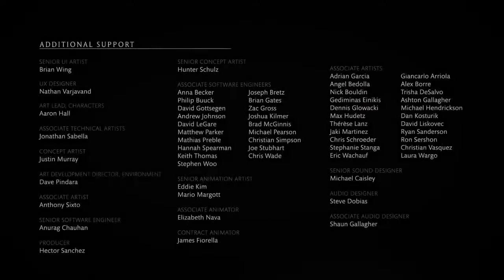Mortal Combat XL Part 3 Live|Markhor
Nothing else but a lonely person
Trying to do his best